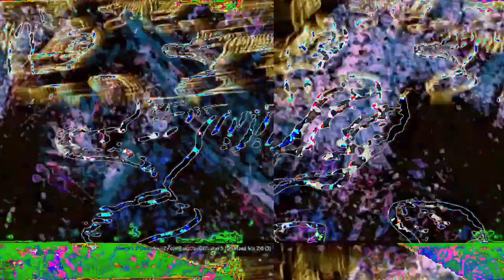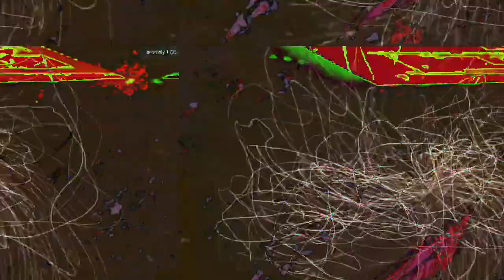[EPILEPSY WARNING] Movie 23 02 17 20h33m53s